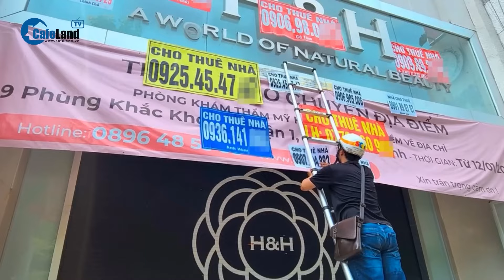Bất động sản đang TỐT LÊN nhưng vẫn còn nhiều RÀO CẢN? | CafeLand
Gần đây, thị trường nhà đất có những tín hiệu khả quan về giao dịch so với năm 2023. Nhiều nhận định đưa ra, từ cuối năm 2024 trở đi có thể là chu kì mới của thị trường địa ốc. Song, cũng không ít ý kiến cho rằng, quá sớm để kì vọng thị trường phục hồi, nhất là trong bối cảnh còn khá nhiều doanh nghiệp rời khỏi thị trường.